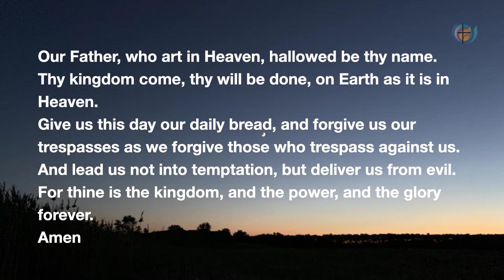Worship for December 12, 2021 - Music Sunday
The Chancel Choir, organist Doug Dykstra and other musicians honor the coming of Christ with a service centered on music for Advent.